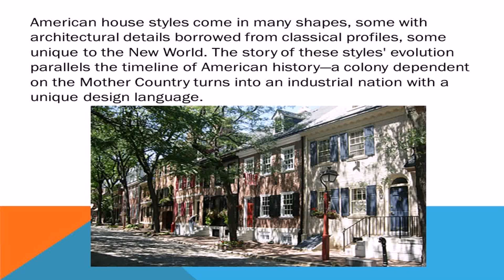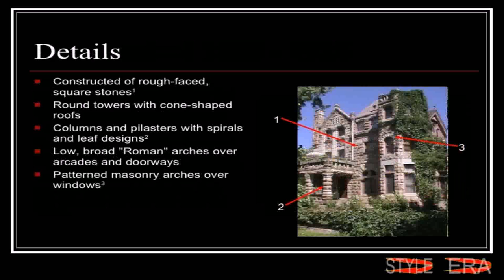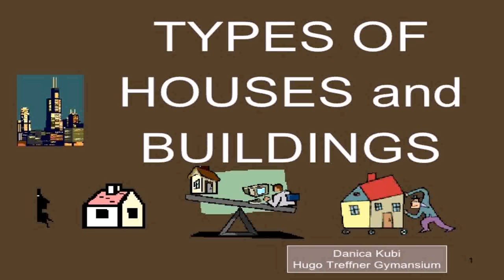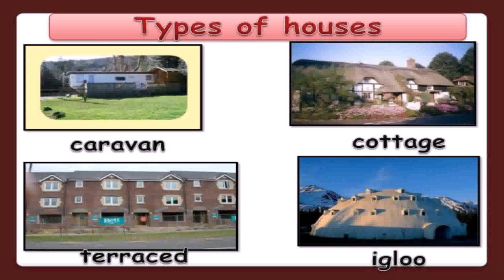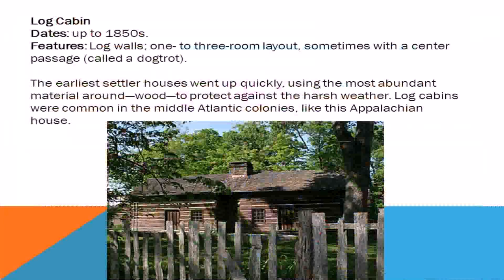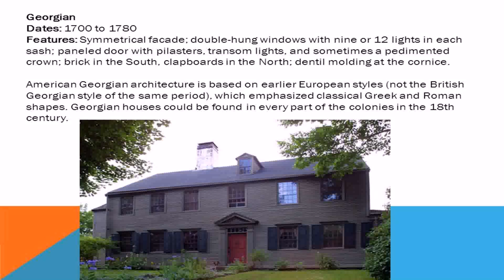American House Styles Ppt (see description) (see description)